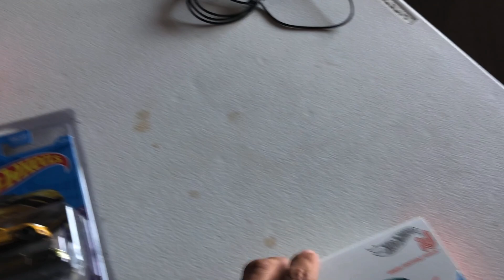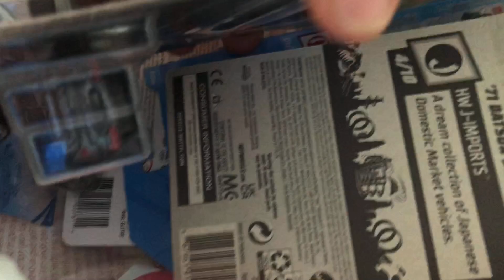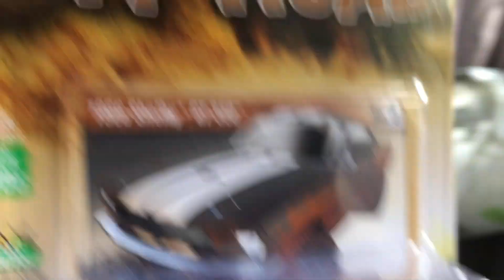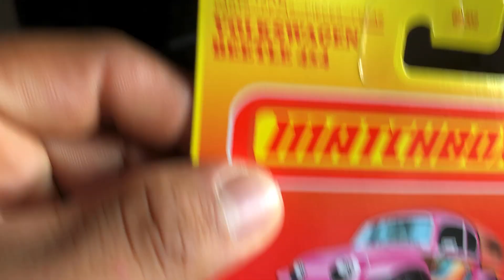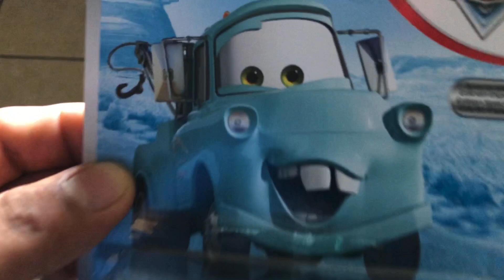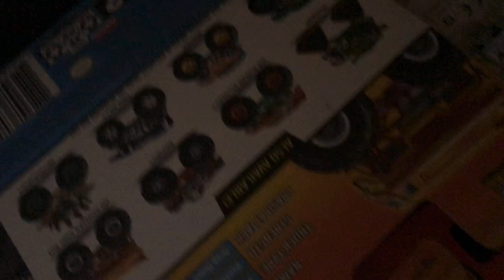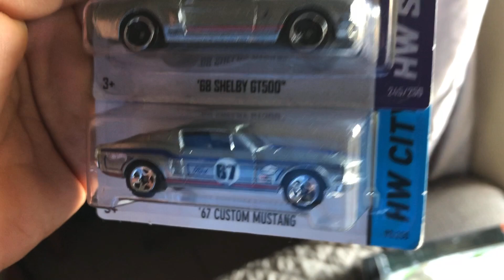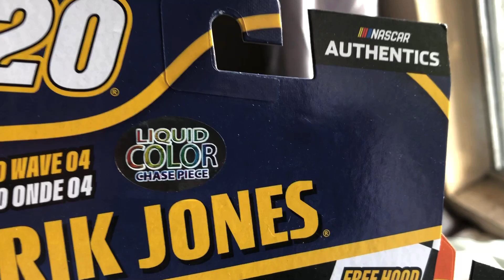Un detras de camaras! Les muestro algunas piezas que estan guardaditas.